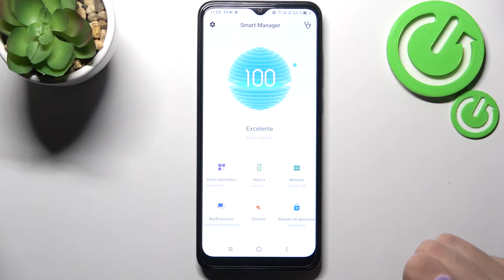Cómo optimizar el sistema y sacarle el máximo provecho al TCL 306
¡Hola! Gracias a nuestro video vas a aprender a disfrutar al máximo de tu celular TCL 306 y sacarle el máximo provecho. SIgue las instrucciones y descubre cómo recuperar la velocidad de tu TCL en unos pocos clics. ¡Nada más fácil!

¿Cómo recuperar la velocidad de un TCL 306? ¿Cómo limpiar un TCL 306? ¿Cómo optimizar un TCL 306? ¿Cómo acelerar un TCL 306? ¿Cómo mejorar el rendimiento del TCL 306? ¿Cómo sacar el máximo provecho de TCL 306?